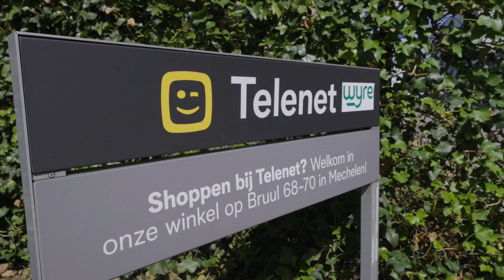Telenet builds powerful foundation for their 5G network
Telenet teamed with Google Cloud to activate a cloud-native approach to their 5G network. Learn more about their approach and how they leveraged Google Distributed Cloud connected in their now live deployment.